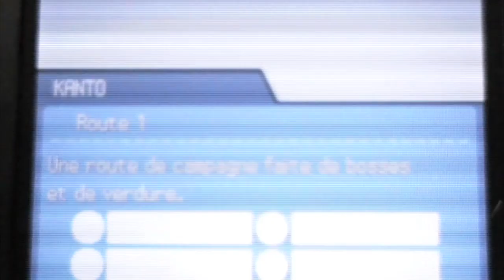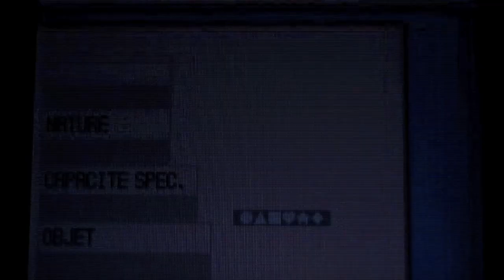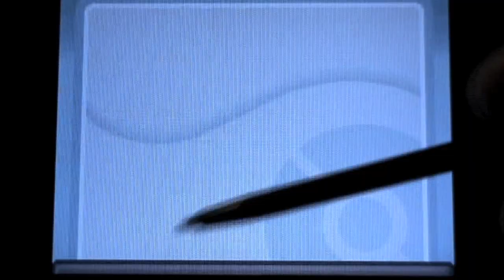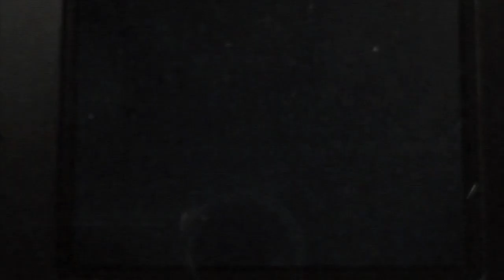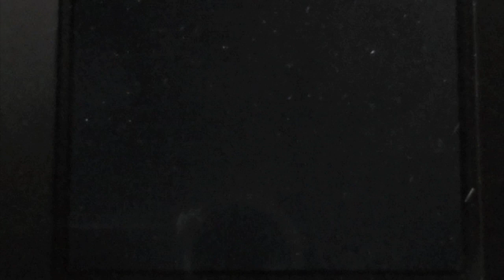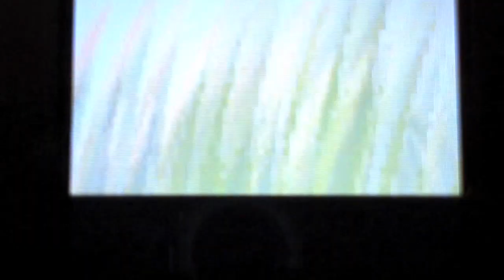Un shiny [hasard] aux yeux bleus tout mignon (randomness is epic)